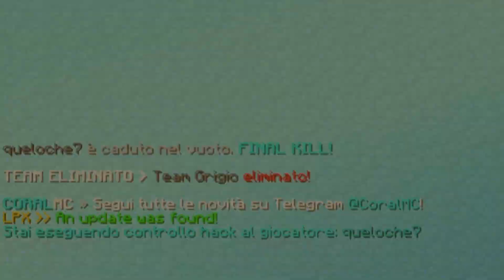HO SFIDATO degli HACKER nelle BEDWARS...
Ciao a tutti e benvenuti nella descrizione del video!
Mi raccomando prima di proseguire col leggere la descrizione, esegui questi piccoli passaggi:
- LASCIATE LIKE
- COMMENTATE
- CONDIVIDETE IL VIDEO CON I VOSTRI AMICI
  e ricordate i video sul mio canale usciranno TUTTI I GIORNI alle ore 15:00
╰┈➤ YOUTUBE & ALTRO:
- Se volete delle grafiche, ecco a voi il mio grafico: @macsred (Telegram)

╰┈➤ HARDWARE & SETUP:
- PC:
Processore: Intel i5 10500
Ram: 16 gb - 3600 mhz
Scheda video: Rtx 3070 Eagle 8 gb
Alimentatore: 650 watt
Scheda Madre: Gigabyte B460

Se cliccate questo link potete fare acquisti su amazon e mi supporterete. Grazie in anticipo

- ASTA PER MICROFONO
- SCHEDA AUDIO
╰┈➤ ATTREZZATURA CHE CONSIGLIO:
- MOUSE:
Logitech G502 Hero=
Glorious Model D=
- CUFFIE:
Fnatic React =
Logitech G PRO=
- WEBCAM:
Logitech C920 HD Pro=

I VIDEO SUL MIO CANALE USCIRANNO TUTTI I GIORNI ALLE ORE 15:00